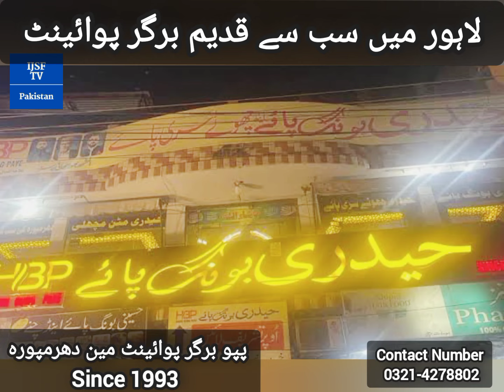Best shami burger and Duble anda Chicken Burger Papu Burger Point Dharampura Vlog by Zain Ul Abideen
location